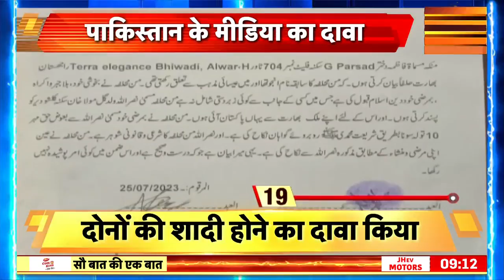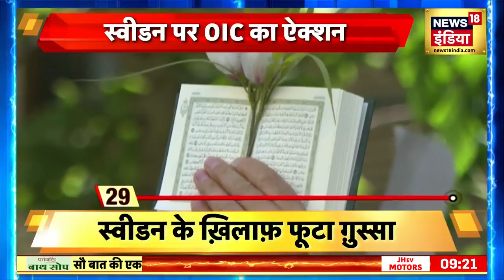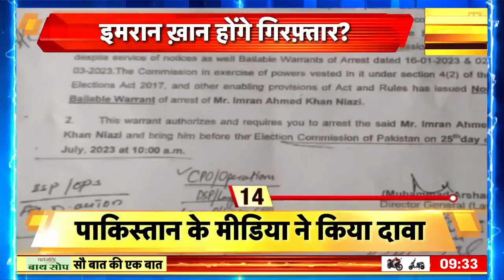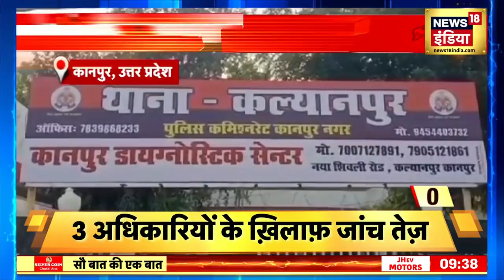Sau Baat Ki Ek Baat : Kishore Ajwani | Flood | Anju Nasrullah | Seema Haider | Russia | Israel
Sau Baat Ki Ek Baat : Kishore Ajwani | Flood | Anju Nasrullah | Seema Haider | Russia | Israel | Ukraine | news18 live | news18 india live | live news | aaj ki taaja khabar | aaj ki taaza khabar